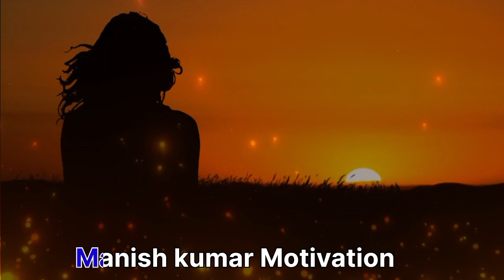Best Motivational Video for Student | Life Changing Motivational Speech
Best Motivational Video for Student | Life Changing Motivational Speech by ‎@ManishPathakMotivation @drxpathak98 @ManishPathak23
Powerful motivational video by Manish pathak
Gaur gopal das motivational Video in hindi
Hindi Motivation by Gaur Gopal Das
Gaur gopal Das video
Gaur gopal das in hindi
Life lession from chess by Gaur Gopal Das
best motivational Speech by gaur Gopal Das

In this video we will learn a great lession from One of game like Chess
how to overcome from bad time
How to bounce back in real life
How to fight with bad time
How to motivate yourself
How to success in your life
Always focus on your goal
Deal with worst situation
how to keep patience
Be patience
how to make yourself tolerance
Be positive
Never keep missunderstanding in your mind
Keep yourself cool
Never distreact from your path